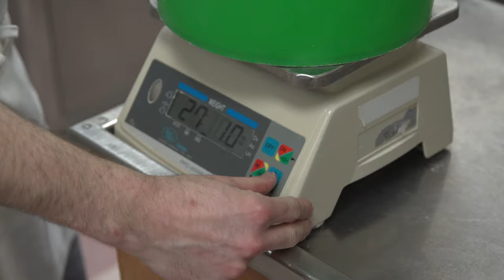Occupational Video - Baker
Bakers prepare and bake breads, cakes, cookies, pastries, pies and other baked goods.

Get more details on what it's like to be a baker